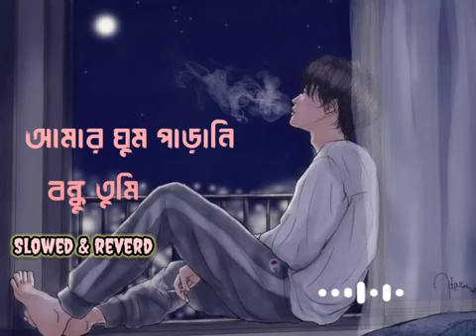June 22, 2023